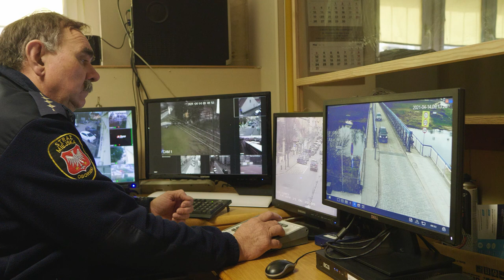Obornicki MIX Informacyjny 2021.06.03